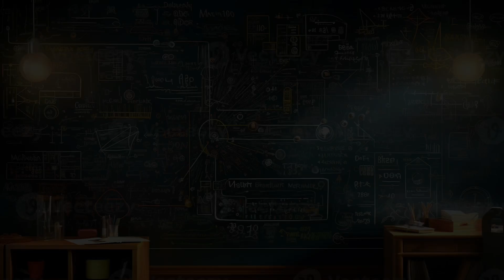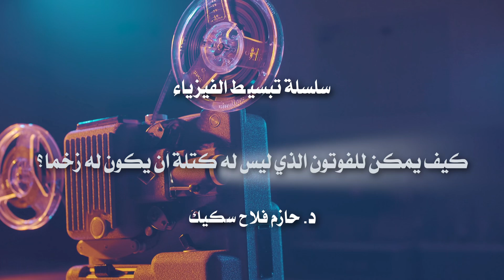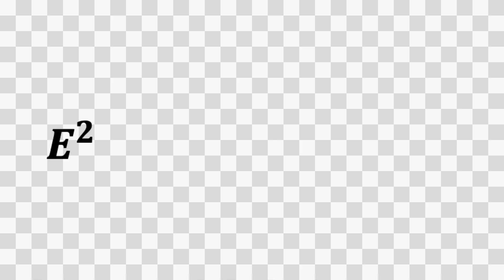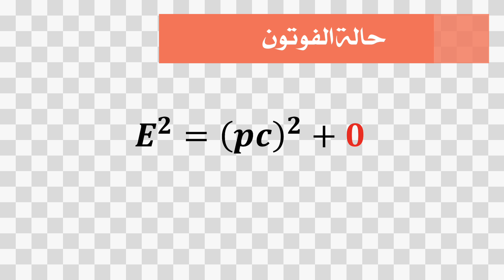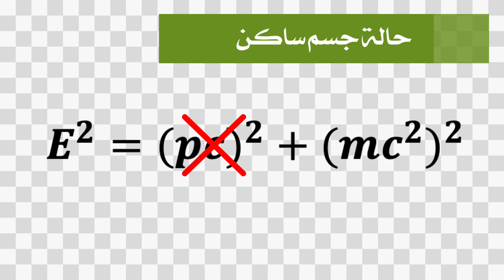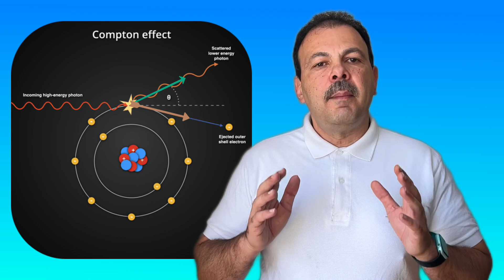كيف يمكن للفوتون، الذي ليس له كتلة، أن يمتلك زخما اي كمية حركة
هل تساءلت يومًا كيف يمكن لجسيم صغير مثل الفوتون، والذي لا يمتلك كتلة، أن يمتلك زخماً اي كمية حركة؟ في هذا الفيديو من سلسلة "تبسيط مفاهيم الفيزياء"، سنغوص في عالم الفيزياء لنتعرف على هذه الظاهرة المدهشة. سنتناول بالتفصيل كيف يمكن للفوتون أن يحمل طاقة ويؤثر على الأجسام من حوله رغم عدم امتلاكه كتلة، وذلك باستخدام مفاهيم بسيطة وسهلة الفهم. كما سنتطرق إلى أهمية فهم الحالات الخاصة التي تُستخدم فيها معادلات الفيزياء، وكيف تؤثر على تفسيرنا للظواهر الطبيعية. انضم إلينا في هذه الرحلة العلمية المثيرة!

سكريبت الحلقة كيف يمكن للفوتون، الذي ليس له كتلة، أن يمتلك زخما؟ على شبكة الفيزياء التعليمية